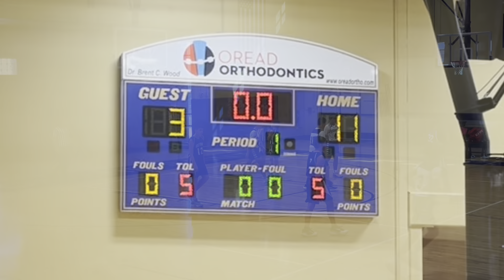￼Brandon 2-24-24 WEA 8th Grade Basketball vs Corpus Christi - Playoff Game 1￼￼